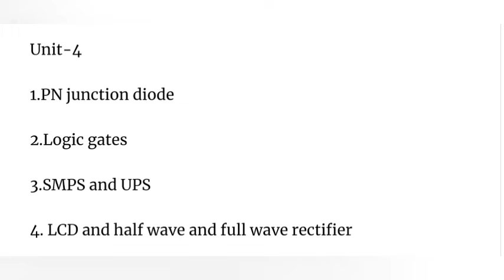AND CONTROL - EDC | IMPORTANT 14 MARKS QUESTIONS | EDC EXPECTED QUESTIONS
ELECTRICAL DRIVES AND CONTROL - EDC | IMPORTANT 14 MARKS QUESTIONS | EDC EXPECTED QUESTIONS

🔴 BREAKING NEWS | PRACTICAL PANEL READY | BOARD PRACTICAL EXAM APRIL 2024 | TAMILAN ULAGAM

PAPER VALUATION APRIL 2024 UPDATES | ONLINE OR OFFLINE? | PAPER VALUATION EASY OR TOUGH?

EEE - 4030633 - CHN | IMPORTANT QUESTION | EXPECTED QUESTION FOR BOARD EXAM 2024

POLYTECHNIC AUTOMOBILE

CSE & IT 👇🏻👇🏻👇🏻

AUTOMOBILE DEPARTMENT

MECHANICAL ENGINEERING

EEE DEPT

ECE DEPARTMENT

tsdiploma diplomarevaluation tssbtet diplomarv, diploma revaluation, diploma revaluation 2023, diploma revaluation tamil, diploma revaluation update, diploma revaluation